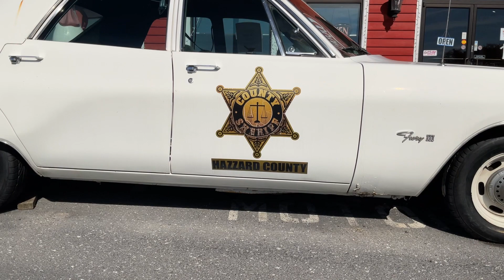Mopar Heaven Cooters in Virginia Countryside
Antique Cars and Trucks at Cooters @Classiccarsconnection-mq6bx